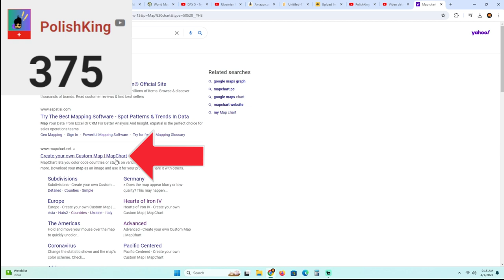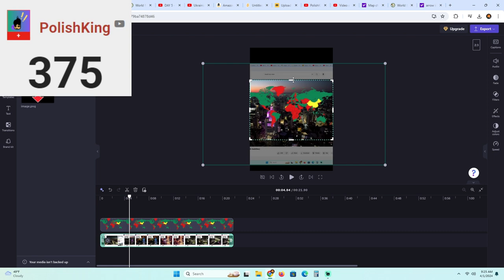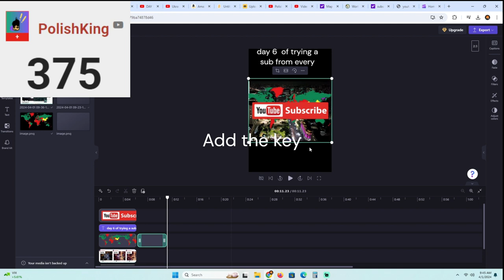How i make my mapping video's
Want to learn how to make a mapping vid? well you found the tour!